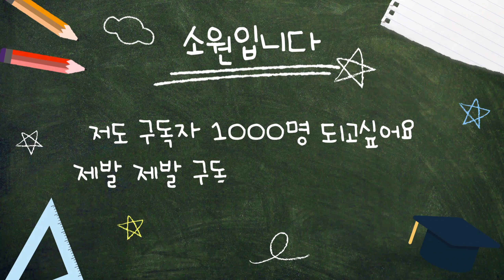한국철도모형 초기형KTX 도색변경작업 및 시험주행 기차모형 N scale korea railway model train repaint